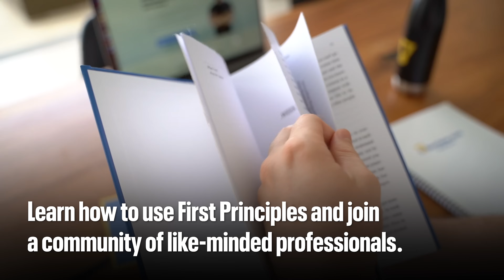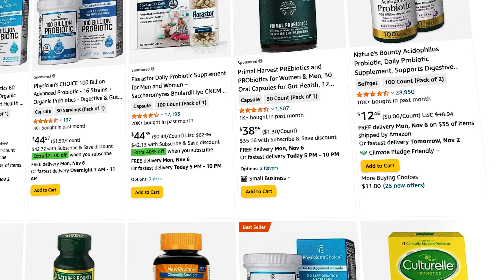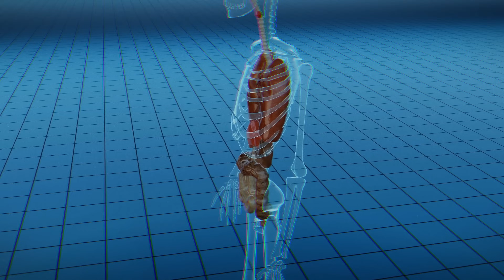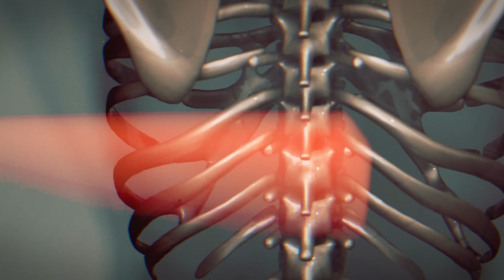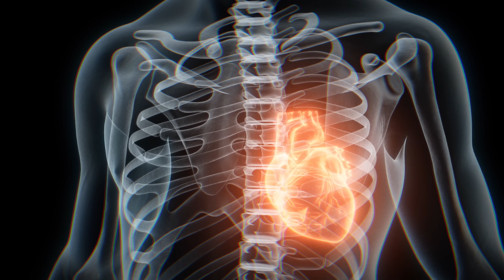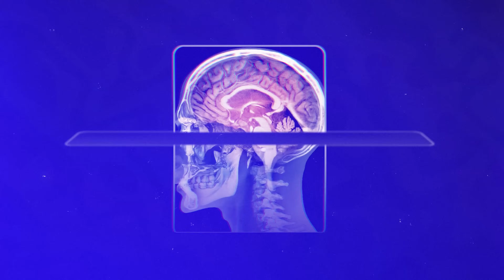The Truth About Alcohol Damage - According To Science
In today's video I will be sharing the scientific truth behind alcohol damage on your body.

🎥 100% FREE SHORT MOVIE: How To Make Controlling Alcohol 🍺 Feel Like A Flick Of A Switch In Your Brain

📞 👉🏼 Ready to work with us to gain control of alcohol in as little as 48 hours using our new system (92% success rate) - book a free Roadmap Call with our team

🎥 Want to learn how to control alcohol quickly? Watch a short explainer video that explains how our new, FIRST PRINCIPLES THINKING method has worked for 400+ clients 👉🏼

Timestamps:
00:00 - Intro
01:26 - Gastrointestinal tract
04:00 - Liver
06:27 - Bones
08:58 - Heart and cardiovascular system
11:02 - Brain and cognitive damage